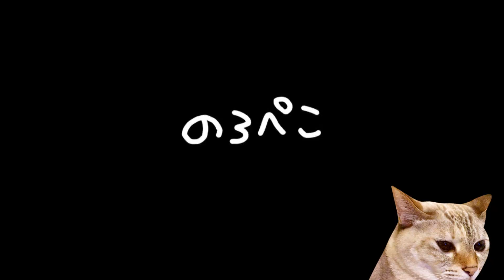★カタチが同じですよシリーズ・ポーチ2種類【太陽と月さんのハンドメイド／ギャラリ―のろぺこ】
仕切り付きポーチとスクエア型のポーチ2種のカタチをご紹介しています。

動画の生地以外の作品もカタチを参考にしてくださいね(=^・^=)／

※作家さんが頑張って作ったハンドメイド作品動画です！高評価👍は作家さんの創作の励みになります。

のろぺこへの作品のお問合せは『bc862』でお願いします。